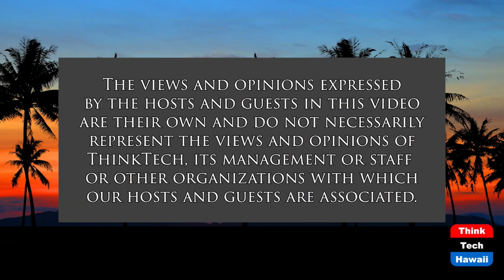Keith Amemiya, Another Candidate for Lt Gov (Politics in Hawaii)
Keith Amemiya Joins the Crowded Race for Lt Gov.  The host for this show is Dennis Esaki.  The guest is Keith Amemiya.

Find out who Keith Amemiya is and what make him tick. Does he have what it takes to be the Lt. Gov.? Stints at HHSAA,  Stadium Authority, Police Commission, Aloha Stadium authority. Why Keith?